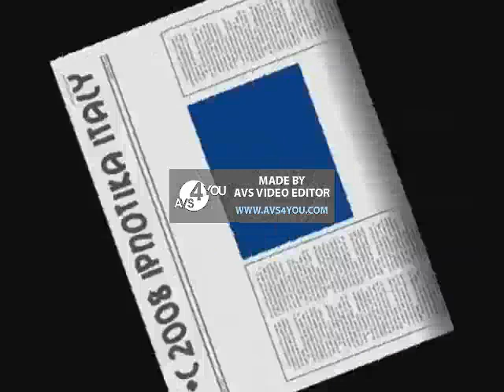Poozee Yakety Sax Flemish Version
Flemish Sax